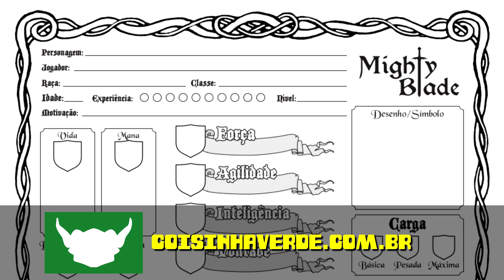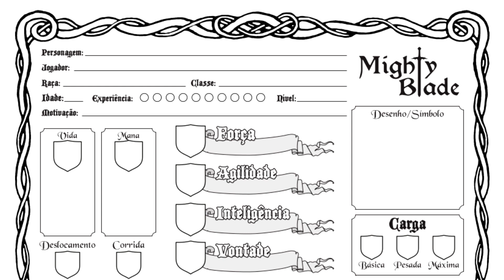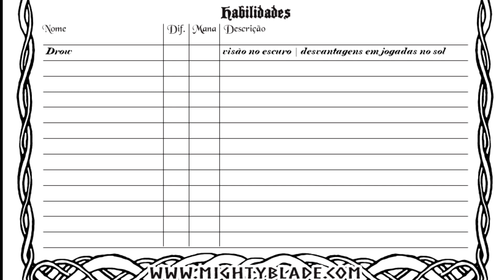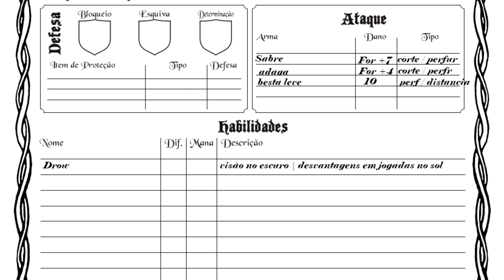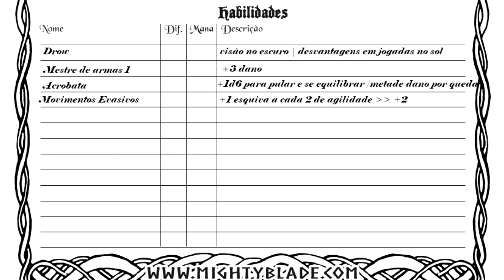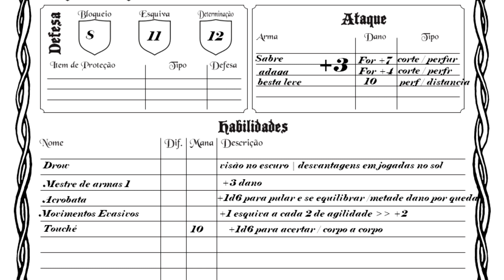RPG 63 - Fizemos um Drow Pirata no Mighty Blade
Fizemos um personagem com uma raça que não existe no sistema, um elfo drow pirata, confere junto.